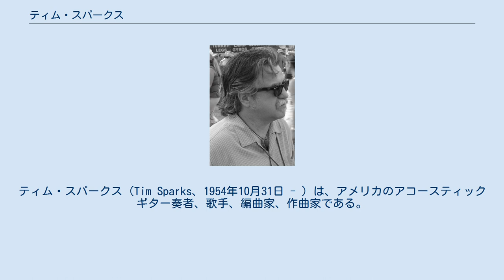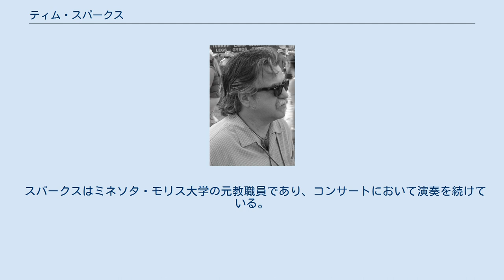ティム・スパークス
ティム・スパークス（Tim Sparks、1954年10月31日 - ）は、アメリカのアコースティックギター奏者、歌手、編曲家、作曲家である。
 ノースカロライナ州ウィンストン・セーラムで育った彼は、脳炎の発作で1年間学校に通えなくなり、その時に最初のギターを与えられた。
彼がその周りで聴いてきた音楽は伝統的なカントリー・ブルースであり、彼の祖母がブルーリッジ山脈の小さな教会にてピアノで演奏したゴスペルが、自分で演奏することを教えてくれた。
 彼はノースカロライナ芸術学校の奨学金にノミネートされた。
そこで、アンドレス・セゴビアの弟子であるジーザス・シルヴァにクラシック音楽を学んだ。
独創的なボーカル・ジャズ・アンサンブルであるリオ・ニドで3枚のアルバムを録音する一方で、スパークスはブラジル音楽からビバップまでジャズ・スタイルにも堪能になり、ミネソタ・ミュージック・アウォーズのベスト・アコースティックギタリスト、ベスト・ラテンジャズ・ギタリスト、ベスト・ジャズ・ギタリストを含むいくつかの地域音楽賞を受賞した。
1993年にカンザス州ウィンフィールドで開催されたウォルナット・ヴァレー・フェスティバルで全国フィンガースタイル・ギター・チャンピオンシップを獲得し、チャイコフスキーの「くるみ割り人形」組曲を演奏した。
 1990年代後半、スパークスはエスニック・ミュージック・シーンに没頭し、ギリシャにてクレズマー・オーケストラにギターとして同行した。
1995年7月のベツレヘム国際音楽祭で国境を越えて注目されるパフォーマーとなり、民族音楽学の研究を追求するために2つのアート・フェローシップを受けた。
リスボンでファドとポルトガル・ギターを勉強するために一秋を過ごした。
1989年にガスリー劇場が『ワーニャ伯父さん』を翻案するためのロシア民族音楽をアレンジし、1991年にマイロン・ジョンソンの人形バレエのために、中国での学生蜂起を描いたバレエである『天安門』の音楽の作曲を依頼された。
 2000年に、アメリカの作曲家ジョン・ゾーンとの関係が始まった。
ゾーンのレーベルであるツァディク・レコードで、アコースティック・フィンガー・スタイル・ギターに適合したユダヤ人のクレズマー音楽として高い評価を得ている4枚のCDを録音した。
彼は出版のために『Neshamah』の編曲を書き留めて編集し、マックナイト・フェローシップを獲得した。
 スパークスはドリー・パートンのオープニング・アクトとして出演し、同じステージでサンドル・サボ、フランコ・モローネ、シロ・バプティスタ、中川イサト、ビル・フリゼールと一緒に演奏した。
また、『プレーリー・ホーム・コンパニオン』や、ウィニペグ・フォーク・フェスティバルのメインステージ、チェット・アトキンス・アプリシエーション・ソサイエティなどの全国的な会場で演奏してきた。
ドイツのイデンコーベン・フェスティバルとドレスデン・ギター・フェスティバルに出演し、ポルトガルのリスボンでジャズ・ギターの指導レジデントを開催した。
彼は頻繁に日本、フランス、ベルギー、オーストリア、ハンガリーをツアーしている。
 スパークスはミネソタ・モリス大学の元教職員であり、コンサートにおいて演奏を続けている。